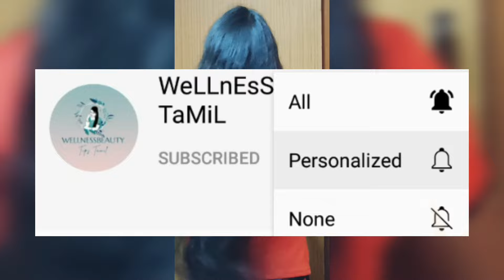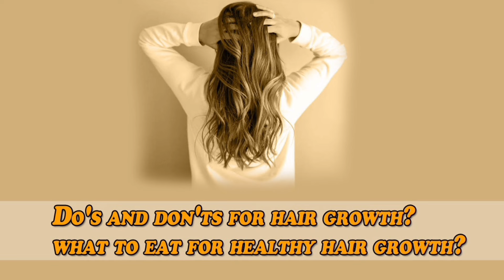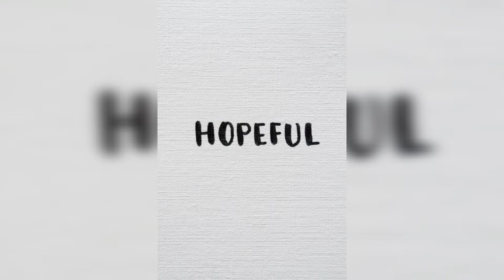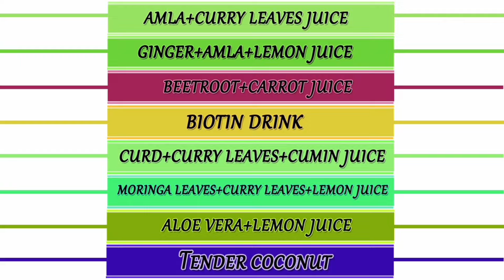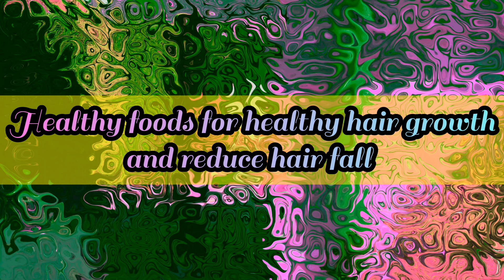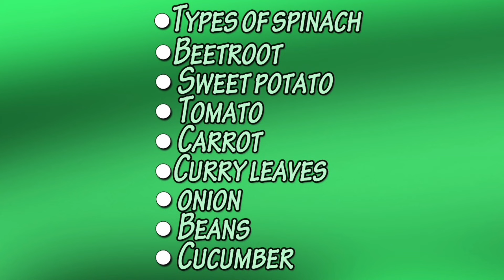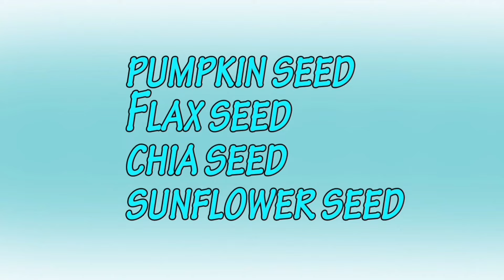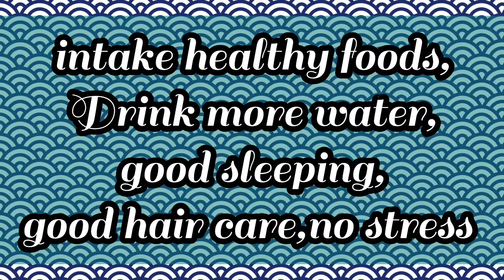30 Days Hair Growth Challenge👉Best foods+Hair pack+hair care tips🤗(Reduce hair fall & regrowth hair)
5 Best Tips To CONTROL HAIR Fall And 3️⃣0️⃣ Days hair growth challenge👍fast hair growth Treatment:

Hii beauty's...

Welcome to Wellness Beauty tips tamil💕...

Today I'm going to share what to do to stop your hair fall and grow thick...
30 Days Challenge Best Foods+Hair Pack+Hair Care Tips to Increase Hair Growth and Reduce Hair Loss.1000% Super Result...

-Hope this video was helpful. If you like this video,Give your support😊.

Photo by Pexels